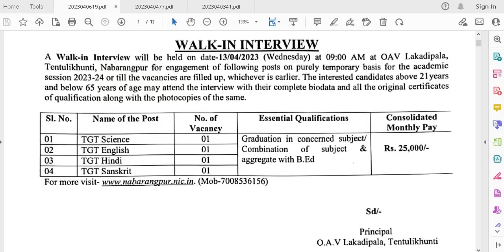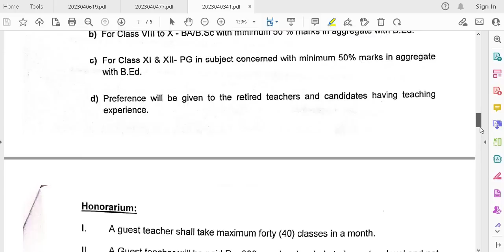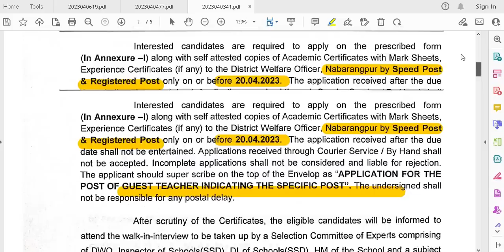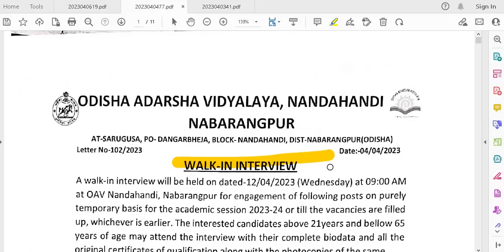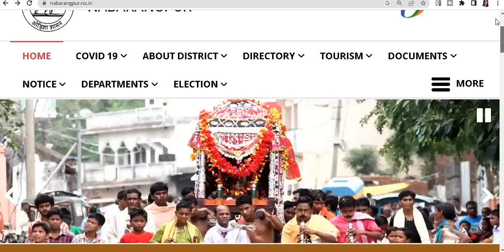FRESHERS ELIGIBLE II 172 POSTS GOVT SCHOOLS GUEST TEACHERS VACANCY 2023 II NO TET / CTET REQUIRED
BELOW IS LINK 1

BELOW IS LINK 2

BELOW IS LINK 3